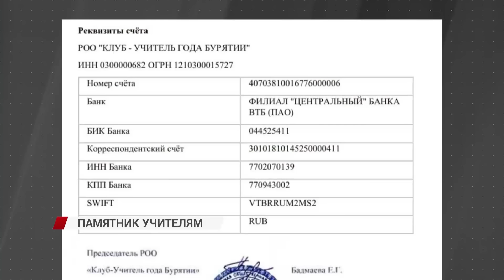В Улан-Удэ утонул ребёнок/"Новости дня" 23.07.2024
В Улан-Удэ вновь утонул ребенок, столицу Бурятии в очередной раз залило дождём, а в Курумканском районе из-за лесных пожаров ввели режим ЧС. Подробности этих и других не менее интересных событий расскажем в нашем выпуске новостей за 23 июля.